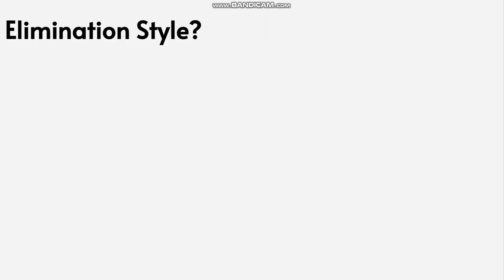The Random Viewer Voting 52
Song - Discord Speed Up